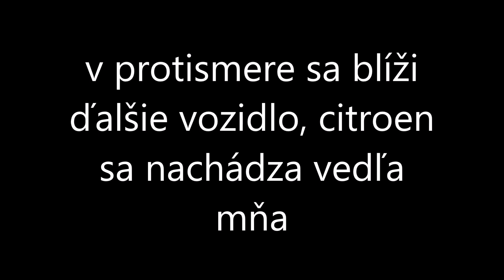Nebezpečné predbiehanie KN444FS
Slovenské cesty

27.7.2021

Vodič vozidla citroen berlingo KN444FS od spoločnosti AXALL s. r. o. pri predbiehaní dva krát ohrozil a vytlačil posádku vozidla ktoré predbiehal a taktiež ohrozil protiidúce vozidlá.